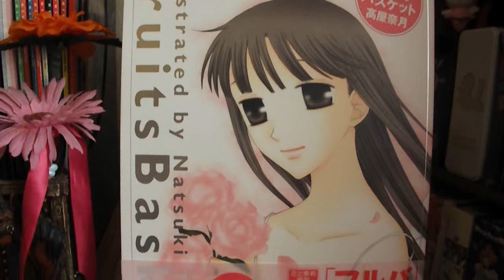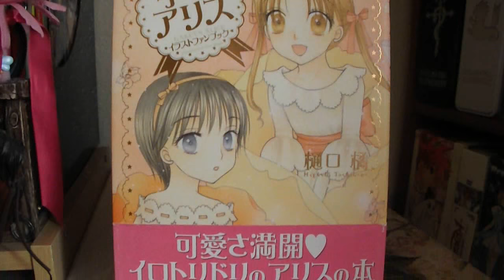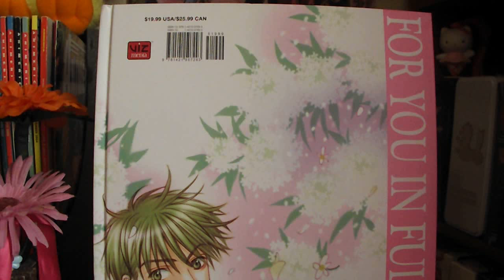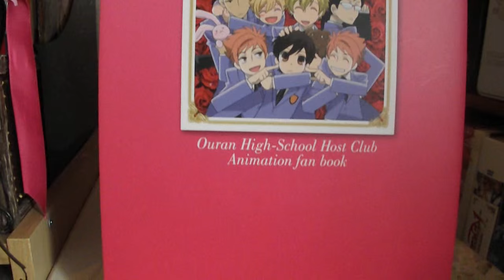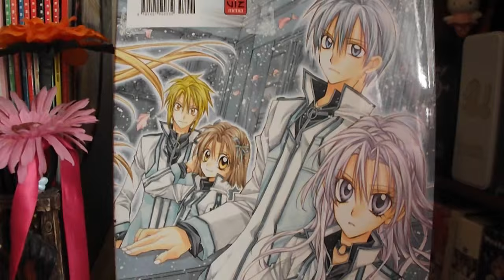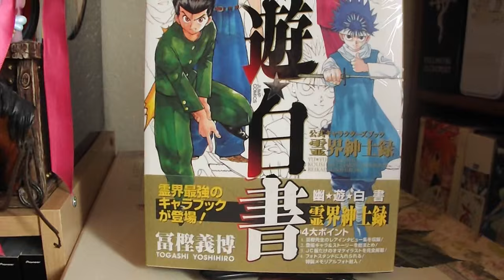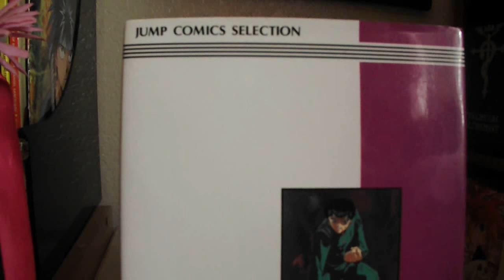Anime/Manga Art Book Collection | 2015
My anime art book collection. Include illustration books, character books and fan books.

- Bleach All Colour But Black
- CLAMP South Side
- Dragon Ball Daizenshuu Carddas Perfect File 1
- Fruits Basket Illustrations
- Fruits Basket Sticker Collection
- Art of Full Moon
- Gakuen Alice Illustrations
- Art of Hana Kimi
- Honey and Clover Illustrations
- Hunter x Hunter Character Guide Book
- Lovely Complex Munekyun  Illustrations
- Magic Knight Rayearth Illustrations Collection
- Magic Knight Rayearth 2 Illustrations Collection
- Ouran High School Host Club Anime Fan Book
- The Gentlemen's Alliance Cross
- The Story of Saiunkoku Anime Fan Book 2
- Tsubasa Reservoir Chronicles Art Book
- Twelve Kingdoms Kuon no Niwa Art Book
- Weiss Kreuz Gakken Mook Animedia Special Art Book
- Yu Yu Hakusho Gashu Art Book
- Yu Yu Hakusho Perfect File 1
- Yu Yu Hakusho Perfect File 2
- Yu Yu Hakusho Movie 1 Jump Anime Comics
- Yu Yu Hakusho Movie 2 Jump Anime Comics Part 1
- Yu Yu Hakusho Movie 2 Jump Anime Comics Part 2